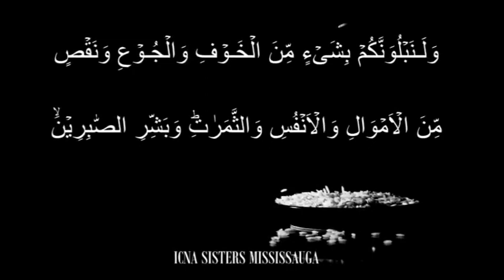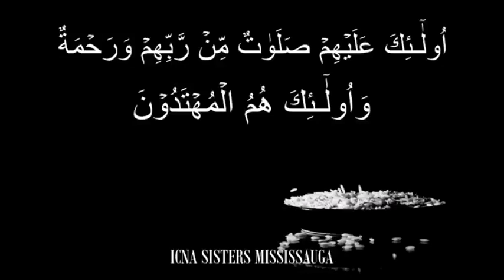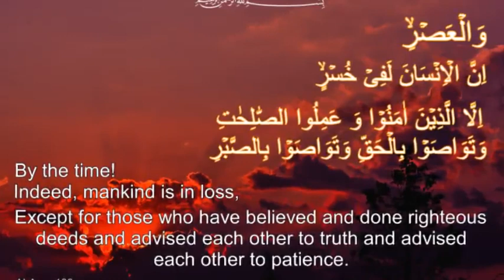Covid 19 and Our Responsibilities